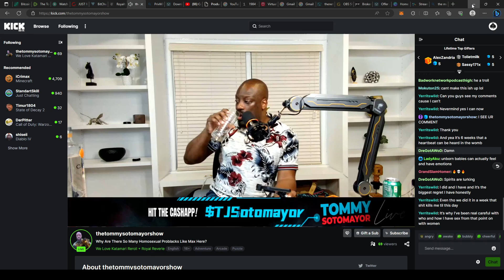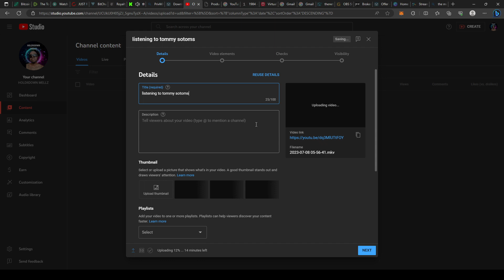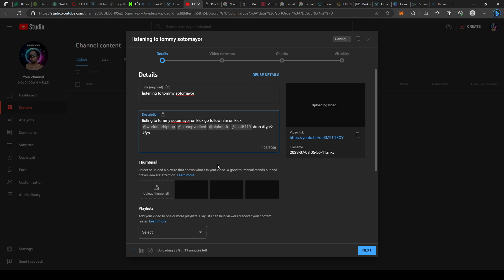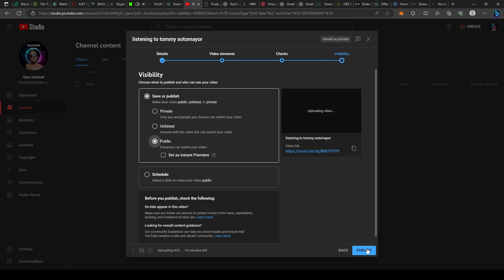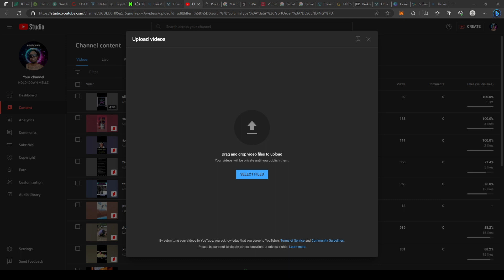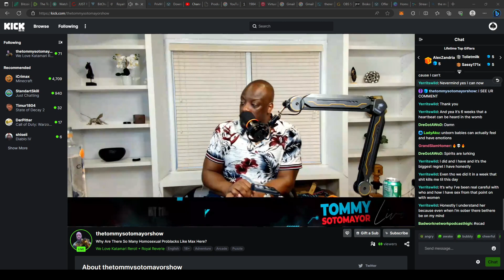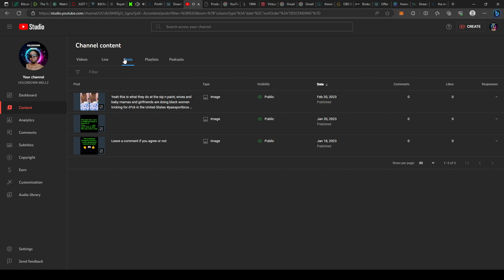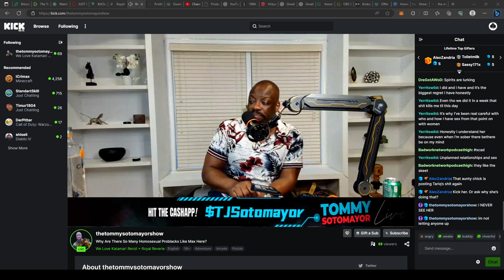listening and reacting to tommy sotomayor part 2......